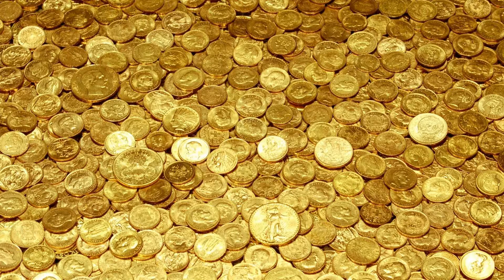Snake Island || Tamil || Tamil Host || TH || Brazil || South America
Ilha da Queimada Grande, also known as Snake Island, is an island off the coast of Brazil in the Atlantic Ocean. It is administered as part of the municipality of Peruíbe in the State of São Paulo.

Elevation: 206 m

Location: Atlantic Ocean

Population: 0

Municipality: Itanhaém

Did you know: Just off the coast of Brazil, there is an uninhabited island called the Ilha da Queimada Grande.